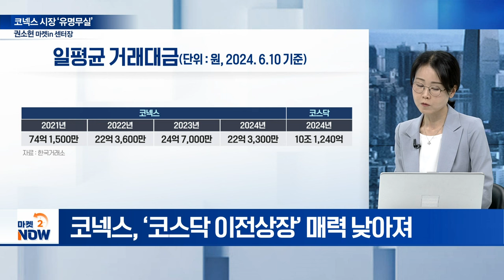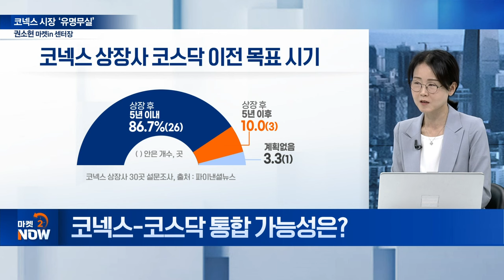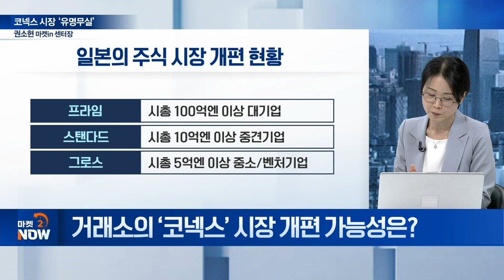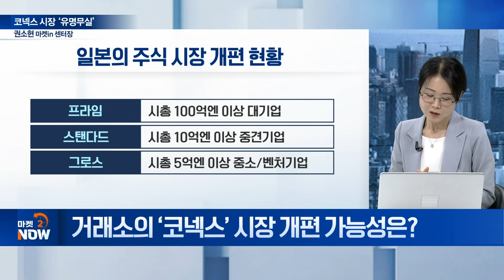우리나라 중소기업 큰일났습니다 [이데일리 인사이트] | Market Now (20240611)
Q. ‘코넥스’ 시장, 현 주소는?
Q. ‘고사 위기’ 빠진 코넥스... 현 상황은?
Q. 코넥스 시장 침체 원인은?
Q. 정부 코넥스 활성화 정책 향방은?
Q. 코넥스-코스닥 통합 가능성은?
Q. 코넥스 시장 부진 속 스타트업 업계 분위기는?
Q. 거래소의 ‘코넥스’ 시장 개편 가능성은?